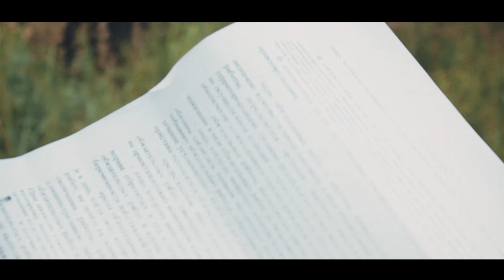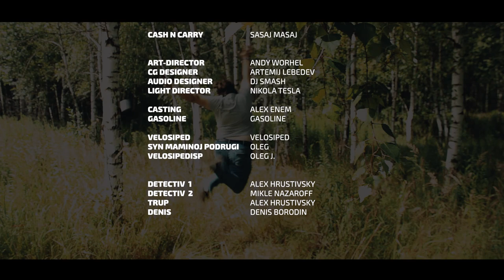Труп у палатки (детективный триллер) ≡ Время ЗЛОключений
Детективная история с элементами триллера.  Утром у палаточного лагеря обнаружен труп. Кто убил бедолагу? Какие его мотивы? Ужас окутал героев и не ясно смогут ли они распутать этот детективный клубок...

Время ЗЛОключений - развлекательное шоу. Приключения с поиском сокровищ, разгадка тайн, экстремальный DIY, шутки и прибаутки.

Наш сайт: время-злоключений.рф